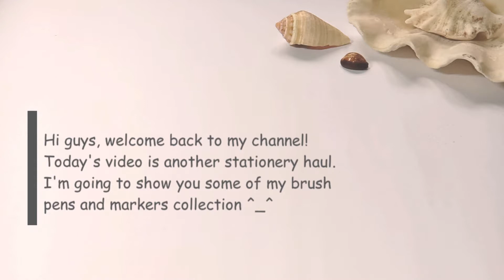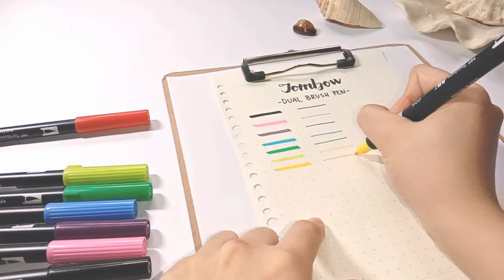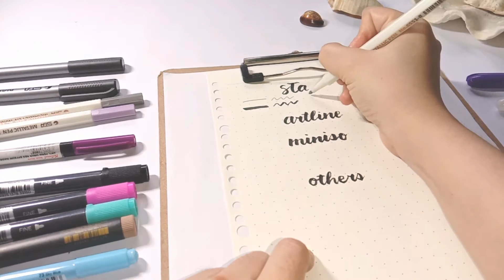Stationery Haul | Brush Pens and Markers (Quick Swatches)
Hi guys! Here's another video of stationery haul with quick swatches of some of my brush pens and markers collection. I got most of them from National Book Store, Art Bar, and Shopee. I usually used these for calligraphy, scrapboking, and journaling.

"Mosswood"
Artist: Steve Adams